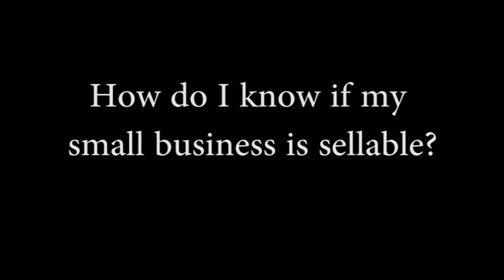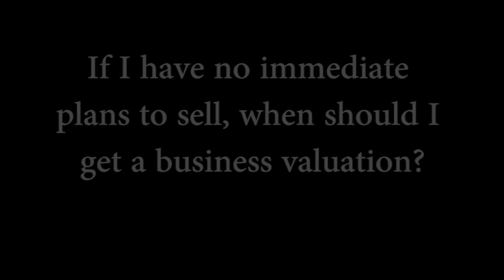Success Trax: Business Valuation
"YourVelocity.com Success Trax: Business Valuation" July 1, 2015

YourVelocity.com sat down with Michael Feite, Managing Director or A Neumann & Associates, LLC to answer some important questions about having a Business Valuation.

If you have ideas or concepts that you would like us to discuss, let us know on our Facebook, LinkedIn, Google +, Twitter pages or via email at .

Founded by Velocity Business Innovators, YourVelocity.com is an online educational web and marketing platform designed to guide business owners and entrepreneurs toward the right business practices at every stage (starting a business, growing a business, and selling a business).

We invite you to sign up to get our Weekly Business Webcast and Monthly Newsletter delivered right to your inbox.